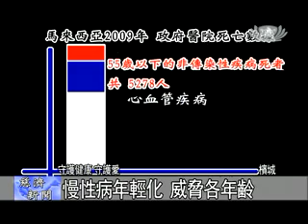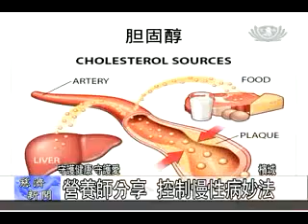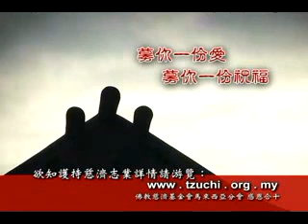【人文】守護健康 守護愛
根據世界衛生組織西太平洋區域辦事處，非傳染性疾病包括心血管疾病、癌症、糖尿病和慢性呼吸道疾病，是西太平洋區域的一個主要公共衛生威脅。
馬來西亞2009年調查數據顯示，政府醫院4萬7296宗死亡總數中，共有1萬7667人死于非傳染性疾病，比率高達37.4%。其中，55歲以下的非傳染性疾病死者共佔5278人，這證明了非傳染性疾病再也不是我們印象中的"老人病"，而是威脅各年齡層的"危險疾病"。非傳染性疾病的另一個統稱，就是慢性病，主要指心血管疾病、癌症、慢性呼吸系統疾病、糖尿病和中風。每年，馬來西亞有4萬6000宗中風新病例，4萬名癌症新病患，患有高血壓的30歲以上病患超過42.0%、糖尿病患者高達14.9%！這些數據都是非傳染性疾病嚴重威脅人類健康的證據！
靜思書軒檳城店定期舉辦各類醫學相關的心靈講座，守護您的健康，增加民眾的醫學常識。
三月二十五日，晚間八點正，一場主題為高血壓與高血液胆固醇之飲食調理的醫學講座，誠邀曾經在檳城中央醫院營養部門當臨床營養師七年的許舒媚營養師主講。
有關資料：（世界衛生組織西太平洋區域辦事處提供）
西太平洋區域非傳染性疾病防控行動計劃